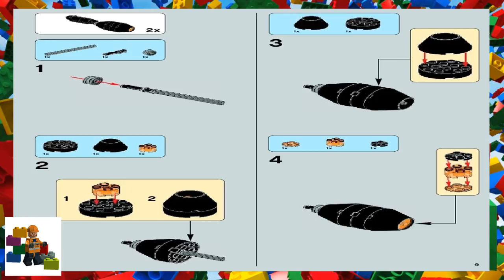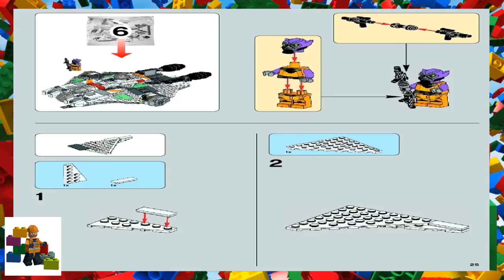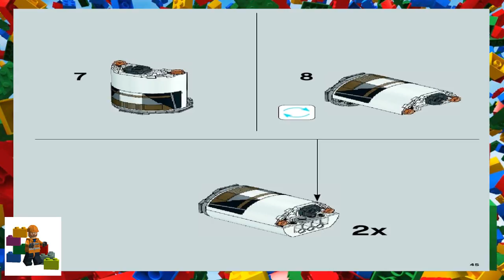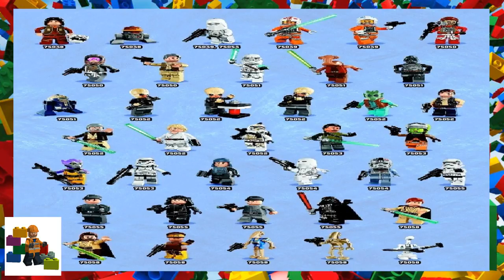LEGO instructions - Star Wars - 75053 - The Ghost (Book 2)